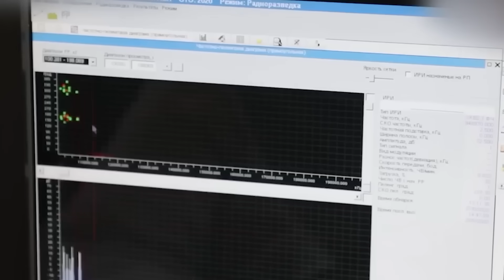"Quá muộn". Zelensky được thông báo về vấn đề mới LLVT Ukraina gặp phải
00:38 "Quá muộn". Zelensky được thông báo về vấn đề mới LLVT Ukraina gặp phải
02:10 Đã rõ về việc Ukraina và Israel cạnh tranh nhận vũ khí từ Hoa Kỳ
04:06 Cựu Thủ tướng Đức cáo buộc Mỹ không “cho phép” Ukraine chấm dứt xung đột với Nga
06:19 Châu Âu lo dồn, ngại gộp

this channel to get access to perks